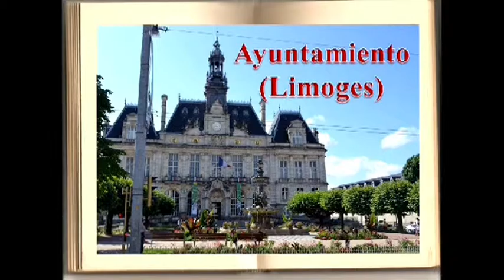AYUNTAMIENTO DE LIMOGES. Francia.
Impresionante y preciosao Ayuntamiento en la ciudad de Limoges.
Pulsa este enlace para más información:
Buenas amig@ de Youtube:
Este video pertenece al canal de Francisco Baena Calvo.